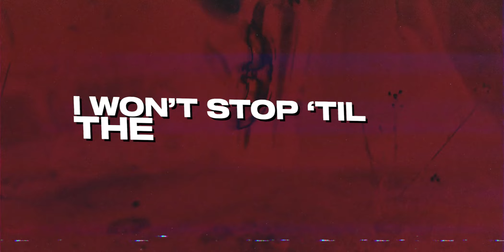D'Arcy - Hard to Kill (Lyric Video)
Follow @thedarcyshow on Instagram